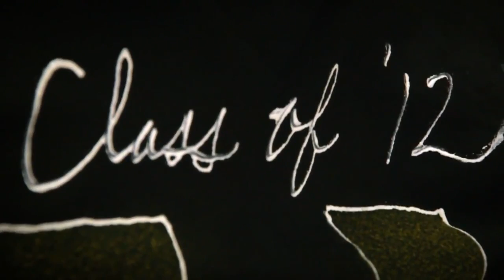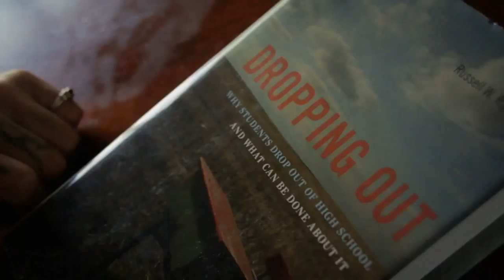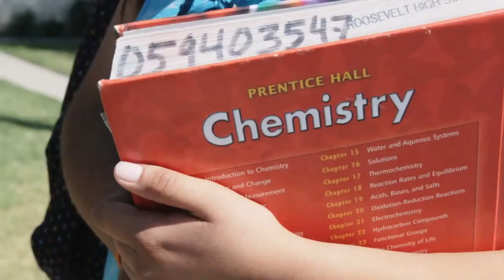Graduation Task Force Jefferson & Miriam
The Fresno Unified School District's Graduation Task Force wanted a video in order to better tell student success stories.